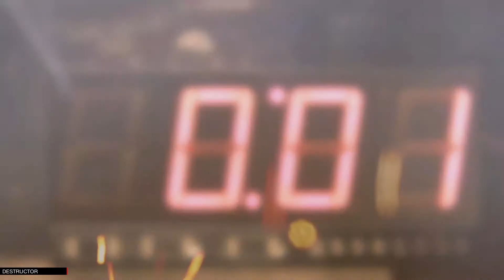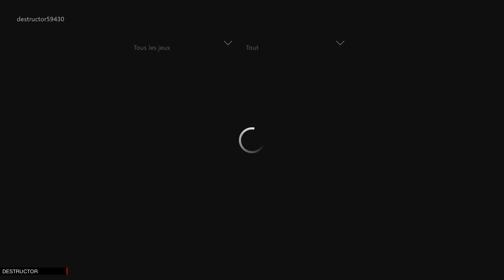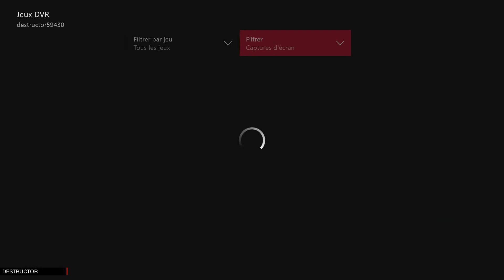Battlefield hardline gameplay FR (vidéo-découverte) mode match compétitif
Slt , aujourd'hui on découvre une nouveauté sur battlefield hardline , le mode match compétitif :) Bonne vidéo :)